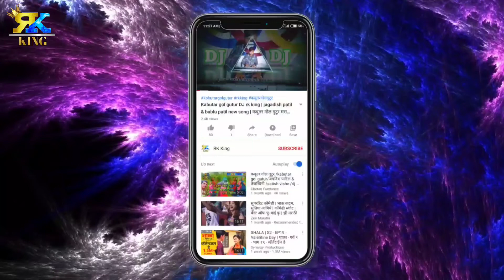Aai tuzha deul sajatay piano and dholak | आई तुझ देउल साजतय गुल्लाले डोंगरात पियानो ढोलक